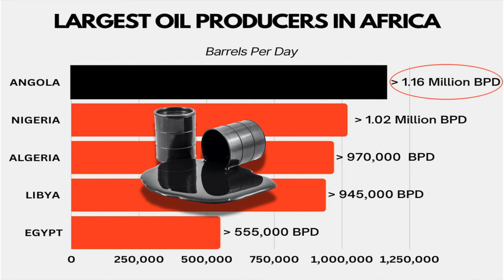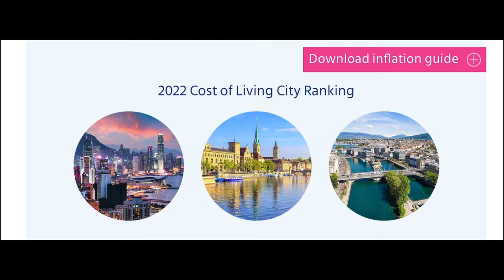From Colonialism to Oil Riches: Wealth and History of Luanda, Angola.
From its roots as a Portuguese colony and slave trade center to its role in the diamond and oil industries, Luanda has a rich and complex history that has shaped its economy and society today. In this video, we'll take a deep dive into the history of Luanda and explore the factors that contributed to its current state of affluence.